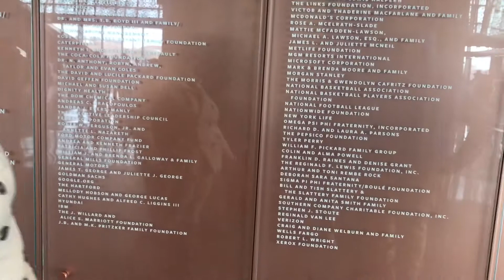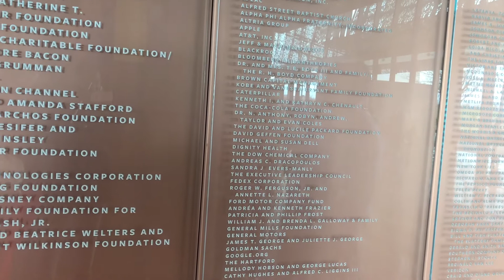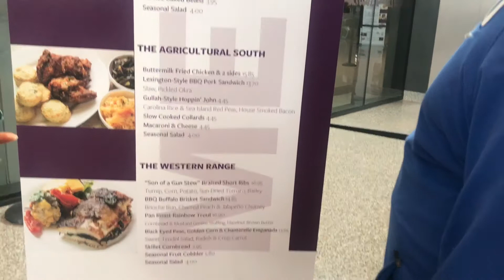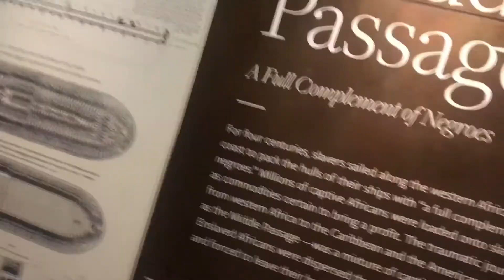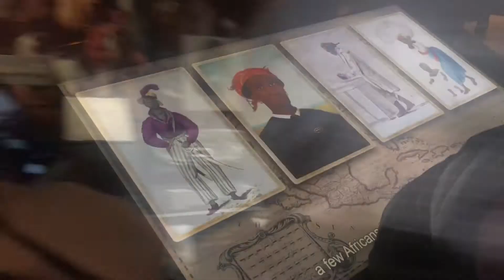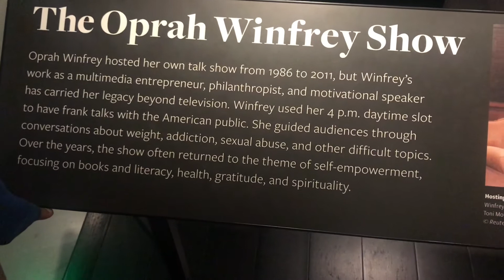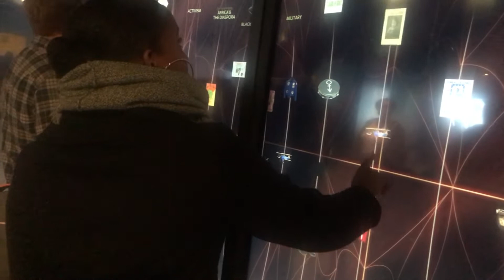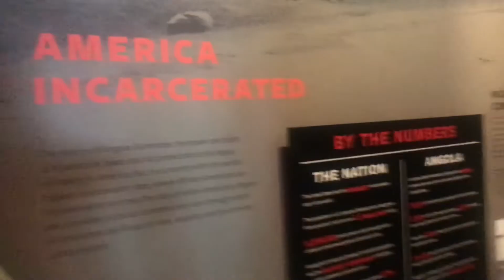Visiting the National Museum of African American History and Culture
Spending time in D.C with my family and the African American History and Culture Museum! Check the website the first Wednesday of every month to get free tickets! Def a great and fun experience! Plan a visit!